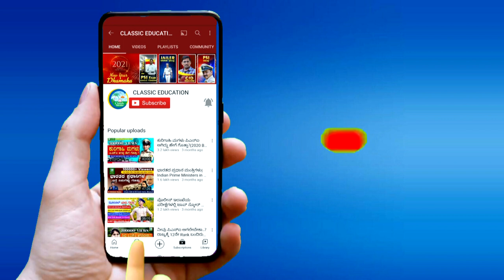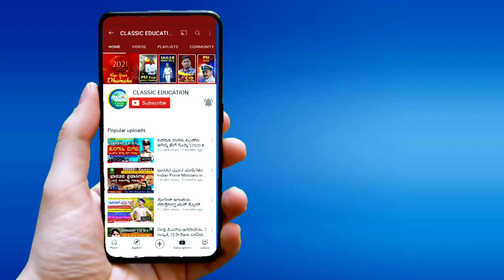ಅಲ್ಪಾವಧೀಯ ನೋವು ಧೀರ್ಘಾವಧಿಯ ಗಳಿಕೆ||POWERFUL MOTIVATIONAL VIDEO By MAHISHI SIR||FDA||PSI||SDA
oin Our Telegram Group:
Classic Education
Dharwad